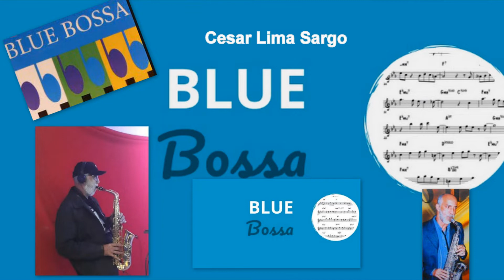Blue Bossa - Sax Alto - Cesar Lima Sargo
Microfone de Lapela - Sem Fio Para Lives Profissionais ( Suporta Instrumentos de Sopro)

Microfone Shure SM SM58-LC dinâmico cardióide cinza-escuro (Original)

Cuvave - Mini pedaleira com 3 presets de fábrica editáveis

1000 Arquivos Midis Com Partituras